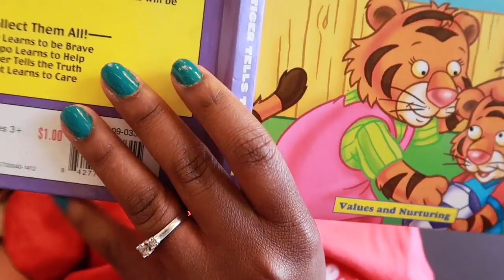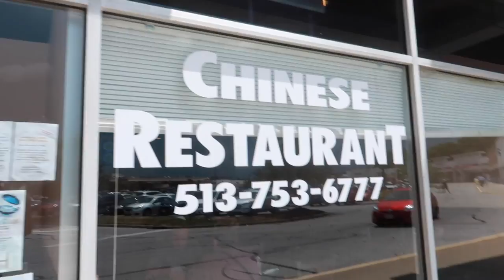THE SEIBEL FAMILY'S NEW INTRO VIDEO!!!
SEIBEL FAMILY'S NEW INTRO VIDEO!!!

   *MUSIC WANTED *
THE SEIBEL FAMILY'S
 FAMILY'S NEW INTRO